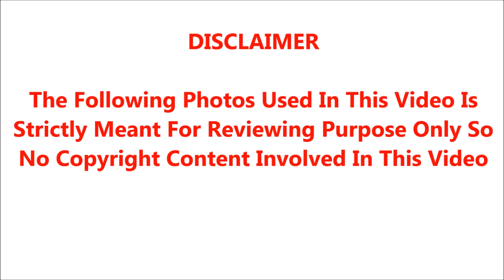இரண்டாவது கணவன் பொன்வண்ணனுடன் வாழும் சரண்யாவின் முதல் கணவன் யார் தெரியுமா?அ